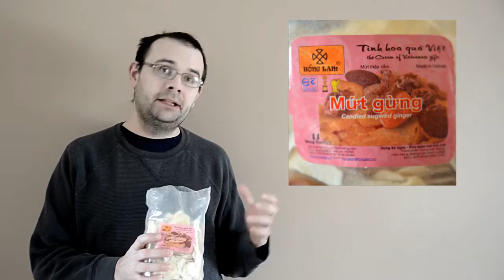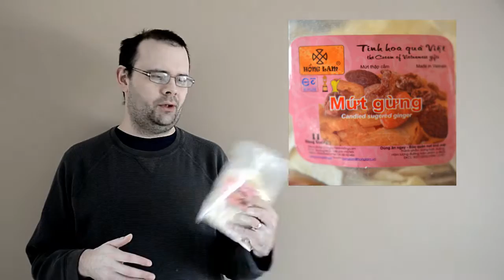Chris, Why Would You Eat That?!! - Ginger Chips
On this episode of Chris, Why Would You Eat That?!! Chris eats ginger chips from Thailand. These aren't potatoes flavoured with ginger either, although that might be fun to try too.